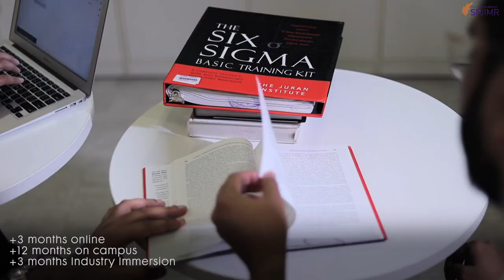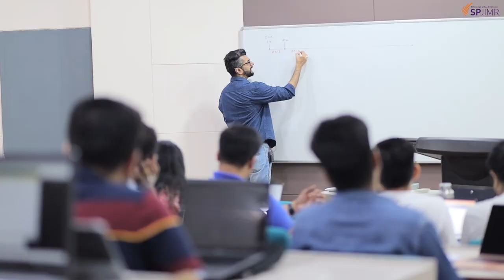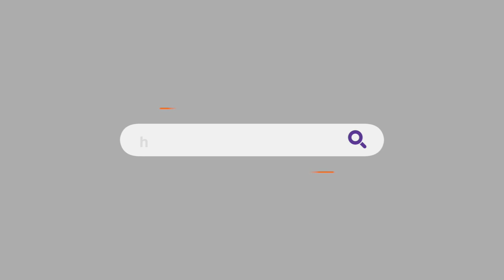PROMOTIONAL FILM - Student Speak, PGPM experience, SPJIMR - RedRagaa Films.